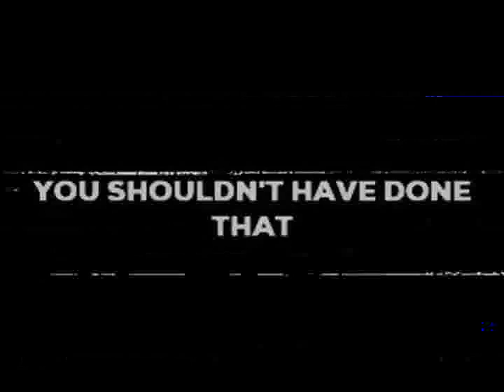Someone that I would die for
Just growin' up in stages. I should be flying straight, with no delay. "So what you doin' with your life?".